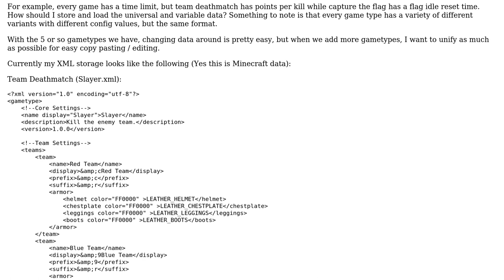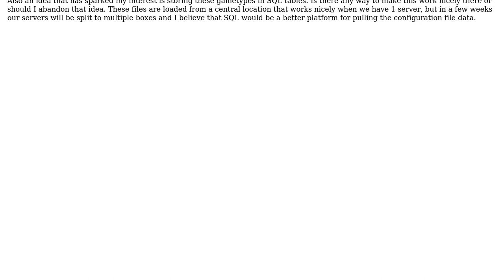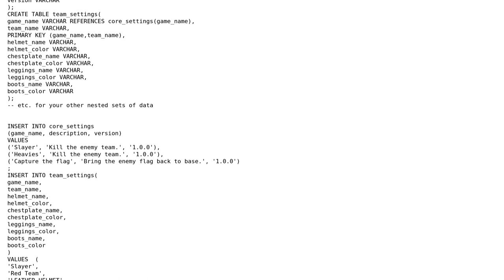Code Review: Unifying XML formatting with inheritable parsing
With thanks & praise to God, and with thanks to the many people who have made this project possible! | Content (except music & images) licensed under CC BY-SA | Music | Images & others | With thanks to user Phrancis user nhgrif user CrypticStorm and the Stack Exchange Network Trademarks are property of their respective owners. You are responsible for your own actions.